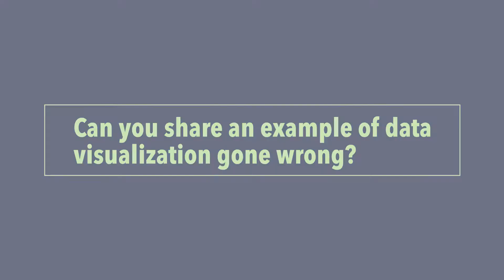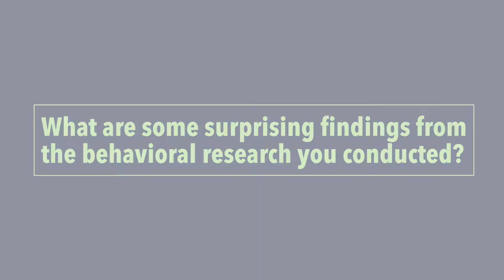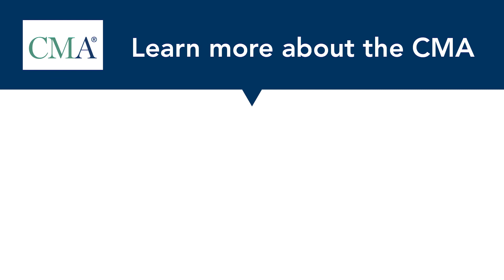Data Visualization with Ann Dzuranin - New Perspectives on Accounting and Finance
Ann Dzuranin, Dean’s Distinguished Professor of Analytics in Accounting, Northern Illinois University, explains why employers are putting so much emphasis on accountants’ ability to construct data visualizations. She discusses how datavisualization leads to making quicker, more informed business decisions.